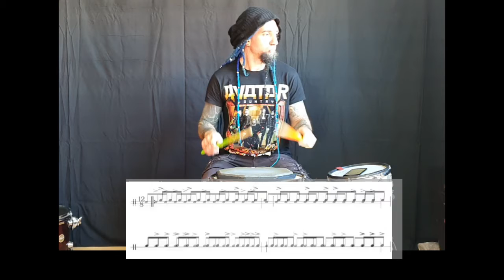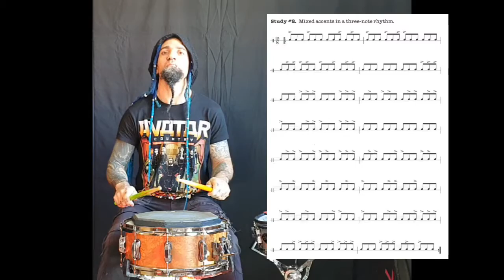Study 2 Gary Chaffee - sticking patterns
Estudio 2 del libro Patrones de Stickings del maestro Gary Chaffee

Si te ha gustado, puedes comentar y compartir el vídeo!